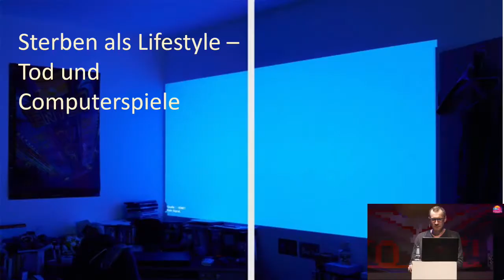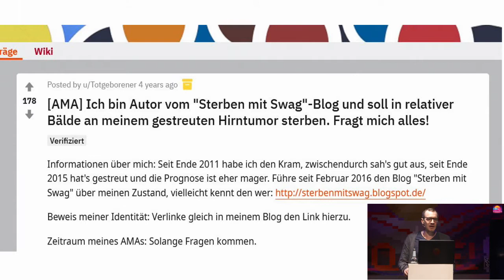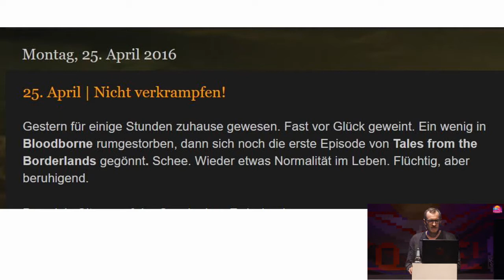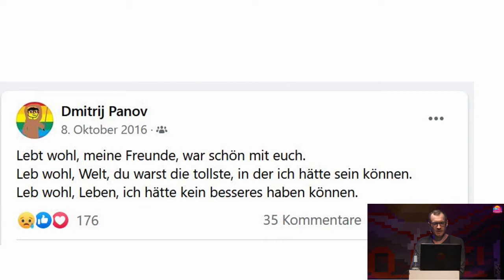Prepare to Die! Eröffnung / Vortrag Christian Schiffer /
Im Rahmen des Computerspiel Festivals "Prepare To Die!" im Pathos Transport Theater sprechen wir über Computerspiele und (Bildschirm-)Tod.
Der Talk wird eingeleitet mit dem Vortrag "Sterben als Lifestyle" von Christian Schiffer.

Anschliessend startet die offene Diskussion.

Kapitel:
00:00:00 Eröffnung Festival "Prepare To Die!"
00:01:53 Vortrag: "Sterben als Lifestyle" von Christian Schiffer
00:28:31 CSAtalk12 Einführung und Vorstellung der Gäste
00:37:21 Erste Erfahrung mit dem Thema Tod in Videospielen
00:41:20 Frust: Was braucht ein Spiel, damit man trotz häufigem Tod nicht aufgibt
00:52:08 Unterschied der Inszenierung von Tod im Spiel zum Tod im Theater
00:57:04 These: Warum Sterbehilfe so oft ein Thema in Spielen ist
00:59:21 Tod als Scheitern ohne Leid? Was vermittelt es Kindern und Jugendlichen, wenn der Tod in Spielen bagatellisiert wird
01:03:26 Exkurs zum Games Theater: Selbstoptimierungs Monopoly
01:07:44 Der Ned Stark Moment der Computerspiele: Entwicklung von Tod in TV (GOT) und Spielen (COD)
01:11:50 Der Herolymp: Den eigenen Spielcharakter zu Grabe zu tragen.
01:16:12 Gravecall: Sarg Escape Game bei der Play
01:21:22 Tod als Thema in Computerspielen (This War Of Mine, That Dragon Cancer...)
01:40:10 Wie verändern Permadeath oder Tod im Multiplayer den Blick auf den Tod?
01:48:14 Wieviel Krieg steckt im Spiel, wieviel Spiel steckt im Krieg? Drohnen und co..
01:53:38 Die völlig falsche Diskussion: Grünes Blut im Computerspiel
01:59:12 Kann der Tod durch eine Exekutionsanimation für den Spieler "befriedigend" sein? Und gibt es moralische Grenzen?
02:08:35 Umgang in Gaming Community mit Todesfällen/Trauer
02:12:29 Was können Videospiele und Theater zur Erinnerungskultur beitragen
02:22:10 Persönlicher "Lieblings"-Tod? im Spiel/Theater
02:22:41 It Takes Two: "Lieblingspielestod" Christian Schiffer: Richtig dämlich auf die Fresse fallen und dabei Sterben kann man nur im Computerspiel und das macht es besonders.
02:24:49 Think of the Children und Limbo: "Lieblingspielestode" Christiane Schwinge
02:28:03 Lemminge und Suizidberatung im Theater: "Lieblingspielestode" Martin Geisler
02:29:22 Tod auf die Schippe nehmen: "Lieblingspielestode" Carmen Schwarz

Unsere Gäste

Christian Schiffer arbeitet als Autor und Redakteur beim Bayerischen Rundfunk. Zu seinen thematischen Schwerpunkten zählen Politik, Popkultur und Digitale Medien. Außerdem betreibt er den Podcast „Last Game Standing“. Im August 2018 erschien von ihm und Christian Alt im Verlag Carl Hanser das Buch „Angela Merkel ist Hitlers Tochter – Im Land der Verschwörungstheorien“.
Die Regisseurin Carmen Schwarz entwickelt Formate zwischen Theatermagie und Partizipation. Ein Schwerpunkt liegt dabei auf der Erforschung von Game Theater. Zu sehen waren diese in Düsseldorf, Magdeburg, Oberhausen und Salzburg.
Prof. Dr. Martin Geisler ist seit 2011 Professor für Kultur und Medien an der Ernst-Abbe-Hochschule in Jena. Seit 2007 leitet er das Institut Spawnpoint und seit 2017 den Studiengang „Spiel- und Medienpädagogik“.
Christiane Schwinge ist freie Medienpädagogin, Sprecherin der Initiative Creative Gaming, Künstlerische Leitung des PLAY – Creative Gaming Festival und Projektleitung der ComputerSpielSchule Online. Ein Fokus ihrer Arbeit liegt an der Schnittstelle von Medienpädagogik und Theater.

Der Talk ist eine Koproduktion mit dem Pathos Transport Theater.

Die Computerspielakademie ist ein Projekt des Medienzentrum München des JFF.

Gefördert durch: Bayerisches Staatsministerium für Familie, Arbeit und Soziales und Stadtjugendamt der LH München.